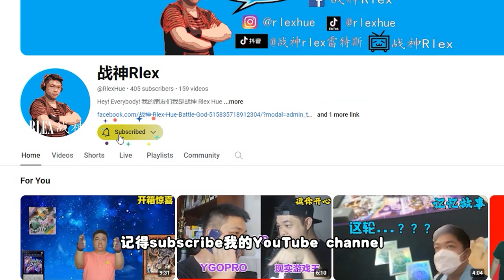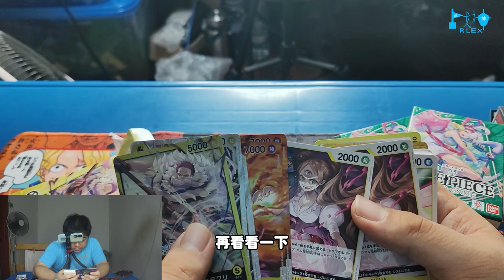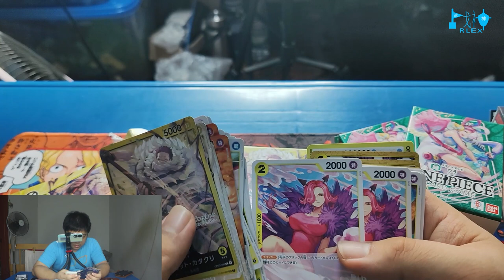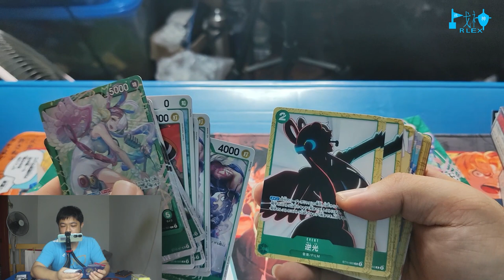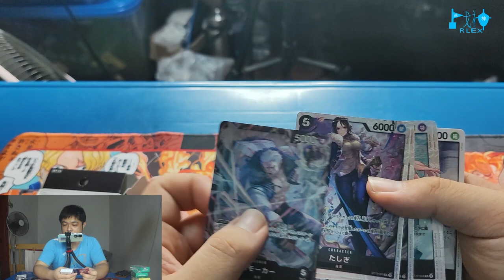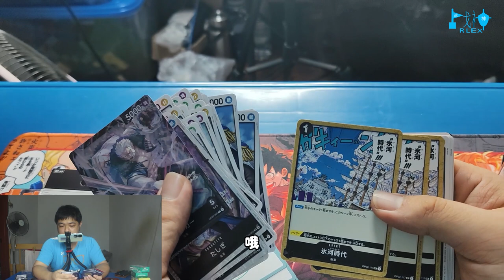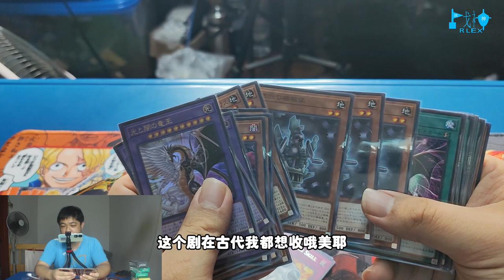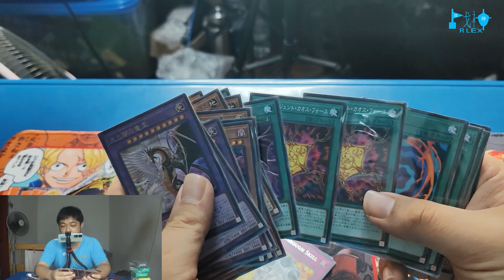6大颜色 【开箱惊喜 #29】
想得到我的give away必须要通过

2.一定要 like 我的 Facebook Page

 / rlexzhanshen

3.在我那个图写“我要give away”
link 在这里瞬移过去

Yuking : / yukingmalaysia
link 在这里

 / rlexzhanshen.  .